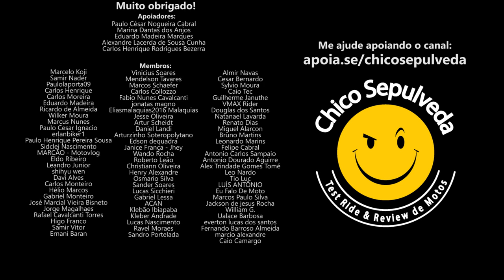Zontes S350 - Zontes T310 V310 R310 para uso urbano e viagens